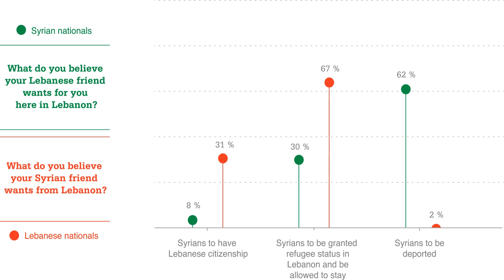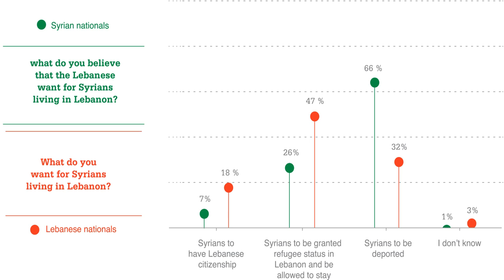Syrian, but not really | Elbert Ahmad Giron | TEDxAUB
Elbert Ahmad Giron explores the dynamic between the Syrians residing in Lebanon and the Lebanese, pointing out the similarities of this case with the Mexicans and African Americans residing in America. In a survey based in Beirut, Elbert was able to uncover the real problem Syrians and Lebanese are facing through uncovering the secret power behind asking the awkward questions.

Currently a political studies student at the American University of Beirut. He has been published by Rice University and is currently starting work on a three year study to establish a relationship between the curtailing of extremism and the tendency to conform to social norms when a government implements large-scale surveillance programs in regards to the country and the individual.